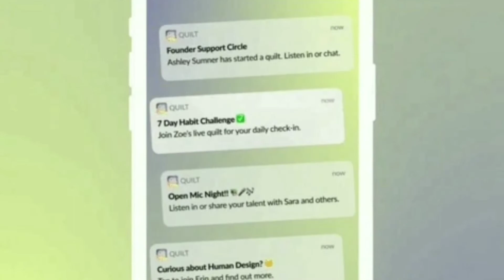मगरमच्छ के दांत टूट जाए तो क्या होगा?What happens if a crocodile breaks its teeth?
Amazing Facts About Crocodiles In Hindi मगरमच्छ के बारे में ये नहीं पता होगा |

Crocodile Crocodiles or true crocodiles are large semiaquatic reptiles that live throughout the tropics in Africa, Asia, the Americas and Australia. Crocodylinae, all of whose members are considered true crocodiles, is classified as a biological subfamily. Scientific name: Crocodylinae Class: Reptilia Lifespan: Saltwater crocodile: 70 years, Nile crocodile: 70 – 100 years
Speed: Saltwater crocodile: 24 – 29 km/h, American crocodile: 32 km/h, Nile crocodile: 30 – 35 km/h Mass: Saltwater crocodile: 400 – 1,000 kg, American crocodile: 400 – 500 kg, Nile crocodile: 220 – 550 kg Did you know: Most crocs just have two rows of the scales; this croc has three, or often four.